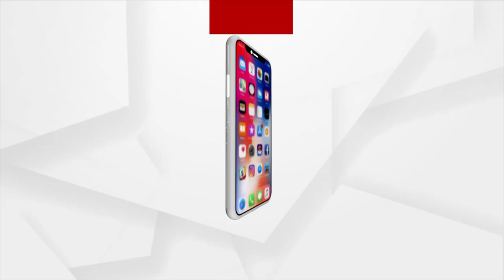ପଇସା ନଦେବାରୁ ବଟୋଇଙ୍କୁ ଆକ୍ରମଣ କଲେ କିନ୍ନର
ଦେଖନ୍ତୁ ଏହି ଦୃଶ୍ୟକୁ ରାସ୍ତାରେ ବସିଛନ୍ତି କିଛି ଯୁବକ ଯୁବତୀ । ଯୁବତୀ ଜଣକ କୋହଭରା କଣ୍ଠରେ ବର୍ଣ୍ଣନା କରୁଛନ୍ତି ରାଜ୍ୟରେ ନାରୀ ସୁରକ୍ଷାର ବିକଳ ଚିତ୍ର